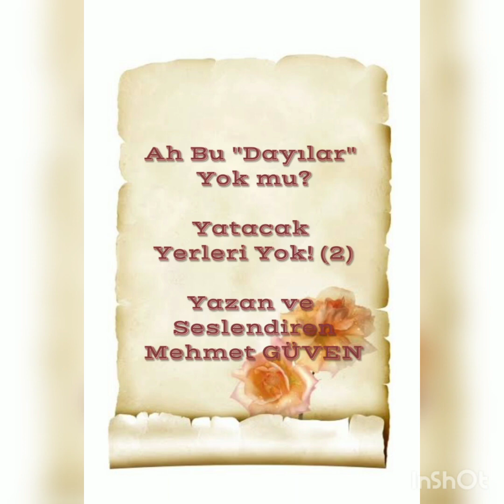Ah bu Dayılar Yok mu 2 / Mehmet Güven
Ah bu "Dayılar" Yok mu?
Yatacak Yerleri Yok! (2)
Kıymetli Dostlar
Geçen haftaki yazımızı, "haram helal anlayışın, Allah korkusu, kul hakkı anlayışın çocuğun sözkonusu olunca nereye kaçıyor" diye bitirmiştik.
Bi yerlere kaçıyor ki, yolsuz arsız işlere tevessül ediyorsun. Allah'dan korkmadan, kul hakkından çekinmeden..
Hocam herkes torpil yaptırıyor bi ben miyim enâyi lafları şeytanın üfürmesidir. İmân kalbinde bir çınar gibi kökleşseydi Şûrâ Sûresi'ndeki "emrolunduğun gibi dosdoğru ol.." 15.âyeti aklına gelirdi.
Yahu ben ne yapıyorum der, estağfirullâh çekerdin.
Çürük bir gemiyle ne kadar usta kaptan olursanız olun okyanuslara açılamazsınız. Îmân gemisi su alıyorsa şeytanın bir üfürmesiyle alabora olursunuz. Veya motor bozuksa kaportanın boyası cilası işe yaramaz.
Bizim Müslümanlık anlayışımız işte böyle!
İnsan sınanmayınca onun ne mal olduğu ortaya çıkmaz. Çoluk çocuk, mal mülk, makam mevki insanın sınanma noktalarıdır. İmân da bütün bunların direnç noktası.
Namaz, oruç, zekât v.s. bu direnç noktasını destekleyen payandalardır ve elbette gereklidirler. Fakat direnç noktası zayıf olursa payandalar ne işe yarar ki.  Bu yüzden Hz. Ömer “Kişinin namazına, orucuna bakmayın; konuştuğunda, doğru konuşup konuşmadığına, emânete hıyânet edip etmediğine ve menfaat karşısındaki tavrına bakın" buyurmamış mı? (Kenzul-Ummal, h. No: 8435)
Hani meşhur bir laf var, parayla îmanın kimde olduğu bilinmez diye. Külliyen yanlış. Aslında her ikisininde kimde olduğu ayân beyan ortada.
Para babalarının paraya para demediklerini, nasıl lüks ve israf içinde yüzdüklerini sırça köşklerde nasıl keyif çattıklarını görüyoruz değil mi?
Dostlar alışverişte görsüncülerin de imânı gün gibi ortada.
Haksızlık yapıyor veya haksızlığa göz yumuyorsan sende îmân zayıflığı var. Oğlunu, kızını bir işe sokmak için dayı arayışına girişiyor bunun için el etek öpüyorsan îmânın pamuk ipliğine bağlı. İşini emânet şuuru içinde doğru düzgün yapmıyorsan Müslümanlığın taklidden öte gitmiyor. Başına belâ musîbet geldiğinde sabretmiyor, basıyorsan feryadı senin îmânın dış kapının dış mandalı. Kâfi mi, sayayım mı daha..
Dini kendimize değil kendimizi dine uydurmadıkça başımız belâdan kurtulmaz.
Öyleyse ne ferman ediliyor Kur'ân ı Kerîm'de:
"Allâh ü Teâlâ size, emânetleri mutlaka ehline vermenizi ve insanlar arasında hükmettiğiniz zaman adaletle hükmetmenizi emreder.."  (Nisâ, 58)
Peki nedir emânet ve ehliyet?
Emânet senden bi zaman sonra geri alınacak ve hesabı sorulacak olan mal mülk, makam mevki v.s. mü'min de emin kişi, güven duyulan kişi demektir.
Ehliyet ise bir işi hak ediş, o işe layık olmak, o işle alakalı bilgi ve kabiliyete sahip olmak demektir.
İkisi arasında muazzam bir ilişki var.
Biri olmadan diğeri olmaz.
Ehliyetsiz insan emâneti zâyi eder, sahip çıkamaz. Ehliyet olsa emânet şuuru olmasa o da dört elle işe sarılmaz.
Bu âyet i kerîmenin sebeb i nüzûlü de çok enteresan. (inmesine vesîle olan hadise)
Kâbe yeryüzünde Allah için yapılan ilk mâbed idi. Ta Hz. İbrahim a.s. zamanında binâ edilmişti. Tarihin bütün devirlerinde de Kâbe ve Mekke hep câzibe merkezi olmuş insanlar akın akın oraya koşmuştu. Hac ibâdeti orada îfâ ediliyordu. Fakat zamanla dinin hakîkati unutulmuş, müşriklik artmış, Kâbe putlarla doldurulmuştu. Ne zamana kadar? Mekke 630 yılında fethedilinceye kadar..
Mekke Müslümanlar tarafından on bin kişilik güçlü bir orduyla kan dökülmeden fethedilmişti.
Kâbe putlardan temizlenecekti fakat anahtar henüz Müslüman olmayan Osman bin Talha'nın uhdesindeydi. Kâbenin kapısını kilitleyip bi yere saklanmıştı. Belki de gayesi anahtarı saklayıp Muhammed Kâbe'nin kapısını kırdı dedirtmekti. Peygamberimiz gidin bulun Osman'ı ve anahtarı getirin buyurdu. Hz. Ali, Osman'ı buldu, Kâbenin anahtarını zorla elinden aldı. Hz. Peygamber kapıyı açtı ve Kâbe'yi putlardan temizledi. Mü'minler yıllarca hasretini çektikleri Kâ'beyi tavaf ettiler.
Şimdi anahtar kime teslim edilecekti.. Ona en layık kişi kimdi.. Osman bin Talha müşrikti. Anahtarı taşımak çok prestijli, şerefli bir görevdi. Herkes bu görevin kendisine verilmesini arzu ediyordu ki, bu âyet i kerîme nâzil oldu. Bunun üzerine Efendimiz Kâbe'nin anahtarını yine Osman bin Talha'ya vermişti. Henüz Müslüman olmamıştı ama o işe en ehliyetli kişi oydu.
Sen bi âile şirketi kur oraya çoluğunu çocuğuna, eşini akrabanı doldur. Buna laf yok. Fakat sorumluluk mevkiinde bulunuyorsan kılı kırk yarmak zorundasın. Bu kamu göreviyse ve taliplisi de çoksa seçici, adâletli olmak zorundasın. Oraya nâmuslu, dürüst, işi iyi bilen, yetenekli birisini koymak zorundasın. Falanın akrabası, filanın hemşehrisi diyemezsin.
Diyelim ki, sen jüridesin; o anda orada en yetkili sensin..
Biz ne yapalım yukarıdan yetkililer üzerimize baskı yaptılar mecburen onların referans olduğu kişileri almak zorunda kaldık, diyemezsiniz. Böyle diyerek Allah katındaki sorumluluğunuzdan kurtulamazsınız. Kabul etmeseydiniz o görevi veya baktınız fırıldaklar dönüyor; istifa etseydiniz de sırada bekleyen onca kişinin hakkına girmeseydiniz..